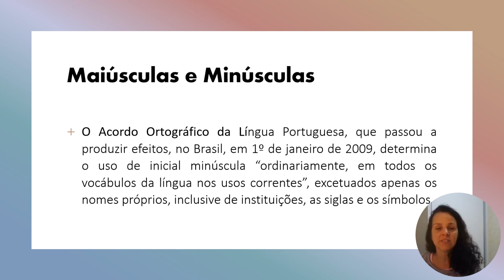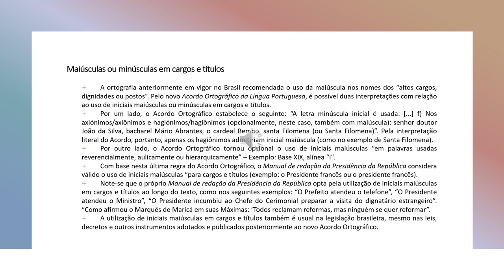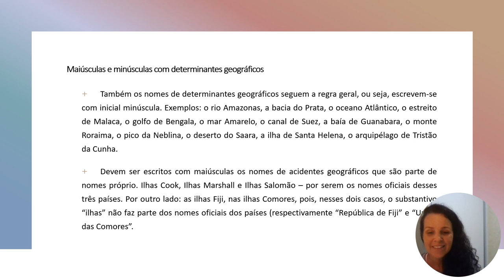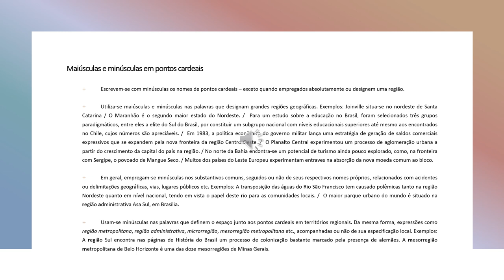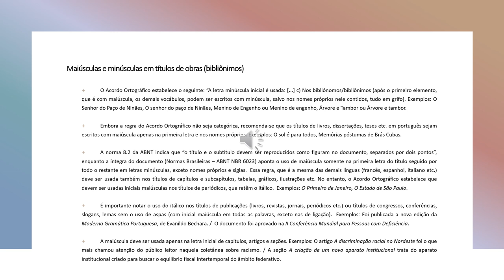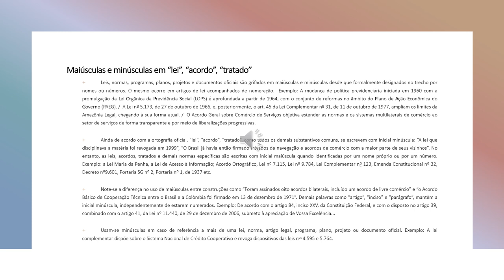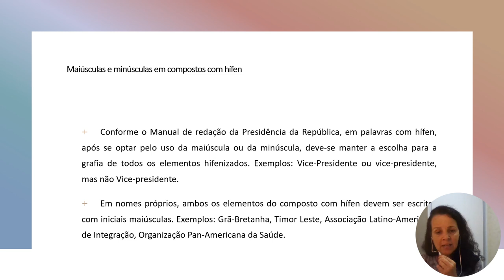Ortografia - Emprego de Maiúsculas e Minúsculas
A função deste vídeo é aprimorar o estudo a respeito das estruturas mais superficiais da língua portuguesa com ênfase para o uso das letras maiúsculas e minúsculas para a escrita de textos e na Redação Oficial.

Recentemente, li e comentei o Manual de redação da Presidência da República, o novo Acordo Ortográfico da Língua Portuguesa, o Manual de Redação do Senado, o Manual de Redação do Itamaraty e as orientações de revisão ortográfica do site do IPEA.
Reuni as informações a respeito do uso das letras maiúsculas e minúsculas presentes neste documento. Para acessar as informações reunidas, recomendo a leitura deste arquivo:

O estudo da ortografia é melhor compreendido com a análise do funcionamento da linguagem em parágrafos.
Espero que este estudo seja proveitoso!